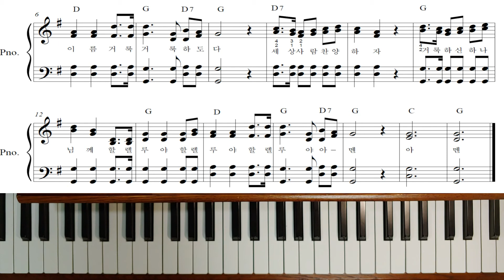피아노강좌 - 찬송가 19장 찬송하는 소리있어 (쉬운4부 설명완결)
구독은 연주자에게 큰힘이 됩니다.